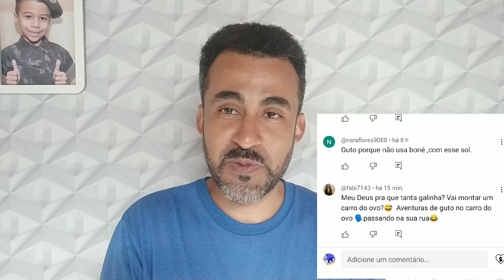AVENTURAS DE GUTO: EU NÃO VI ISSO 😅